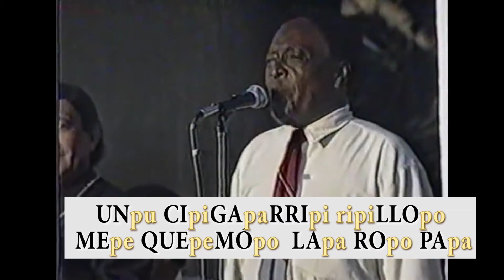Ajá quien me adivina este trabalenguas - Los corraleros de Majagual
Ajá quien me adivina este trabalenguas. Otra vez yo con un dato que pocos han descifrado. Comparte esta publicación.